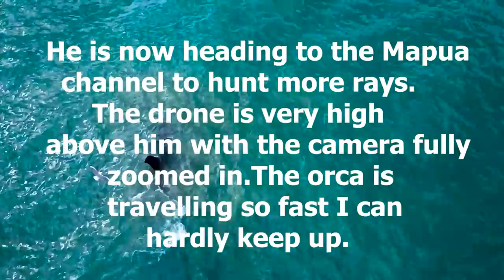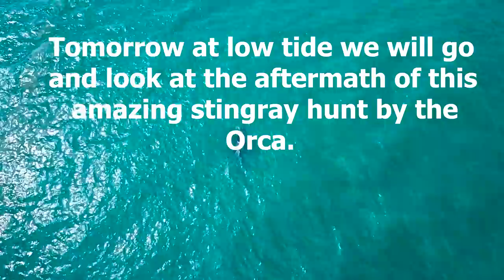Orca feeding on stingray & the aftermath...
Each year in spring the big eagle rays and stingrays come into the bay where I live in NZ. The Orca feed on the stingray catching them head first or grabbing the tip of their tales to avoid their deadly stingers. NZ is the only place in the world where Orca feeds on the stingray. The stingray has been known to kill the orca with their barbed stings.